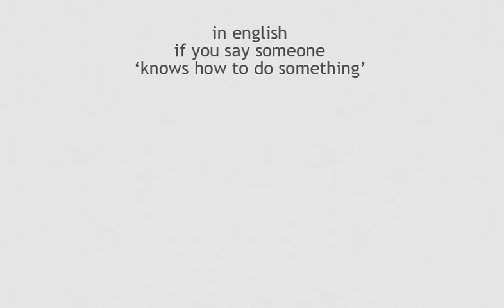winch keynote on assessment in professions : part 8- English distinction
distinguish between being able to do it or tell how to do it
This video was produced with support from the Teaching and Learning Development Capacity Improvement Programme, a partnership programme between the Department of Higher Education and Training and the European Union. Its contents are the sole responsibility of UKZN School of Education and do not necessarily reflect the views of the Department or the European Union.